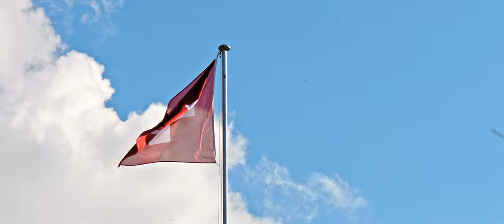Aletsch Arena - Largest Glacier in the Alps | Exploring Switzerland 44 | 4K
Shot with DJI Mavic 2 Pro / Panasonic Lumix GH5 II / Panasonic Lumix GH6

Hinweis: Zu keinem Zeitpunkt habe ich das Jagdbanngebiet (Hang südlich des Gletschers bis zum Eggishorn) überflogen!